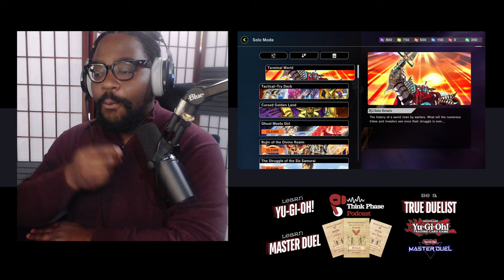How to Get Good on YOUR TIME in Yu-Gi-Oh! Master Duel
YTDan shows the Duelist how to play competitive Yu-Gi-Oh! offline so they can concur Ranked PVP. Continuing our Cyber Dragon Week!!!

0:00 The Hidden Secret
1:22 Intro to the "Closed Meta Game"
2:55 Walkthrough of Unlocking the MODE
3:43 Learn how to play going Second
5:13 Learn how to play going First
7:23 Rank Duel Simulator 10/10 Challenge
8:33 (Go First) Maxx C Challenge
9:30 (Go Second) Back-Row / Towers
9:57 (Go Second) Hand-Traps
10:29 (Go Second) Hand-Traps & Blowouts
11:01 (Go Second) OTK &/or Take Tempo Challenge
11:18 (Stall) Alternate Win Condition
12:33 (Go First) Can you survive a Broken Board?
13:08 (Hand Trap Challenge) Can you Ash the "CORRECT" card?
14:03 (Go First/Go Second) Penultimate Duel, one more to Rank Up!
14:54 (Go First/Go Second) King of Games, Full Circle!
19:42 Cyber Dragon Archetype Podcast Episode
19:58 VS Go First Digital Bug (Maxx C Challenge)
27:05 VS Go Second Digital Bug (OTK Challenge)
34:05 Closing Remarks, the True Value.